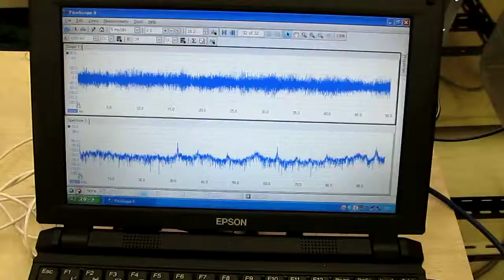超音波システム（３８ｋＨｚ，１５０Ｗ） ultrasonic-system